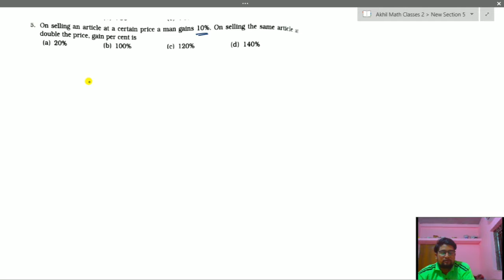CBSE|| Important Questions || Annual Exam ||Part 7||Class 8|| By Akhil Sir